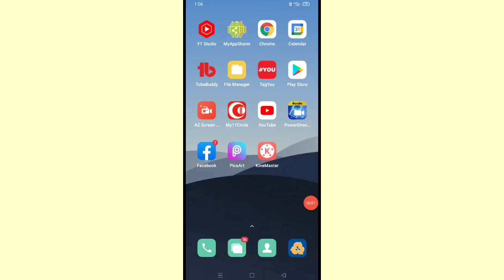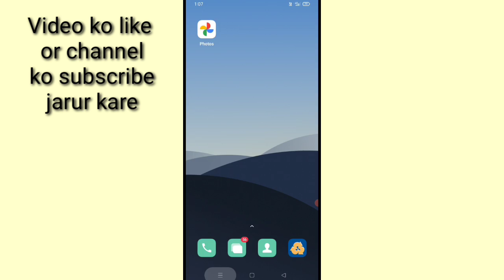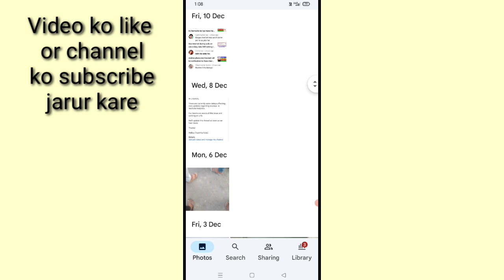Google Photos me automatically backup on kaise kare।। how to backup photo and video in google photos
is video me bataya gaya hai friends ki Google photos me kisi bhi photo video ka automatically backup lene vala setting kaise on kiya jata hai